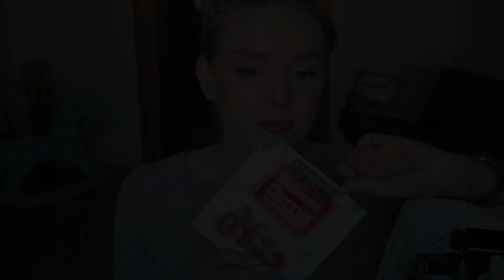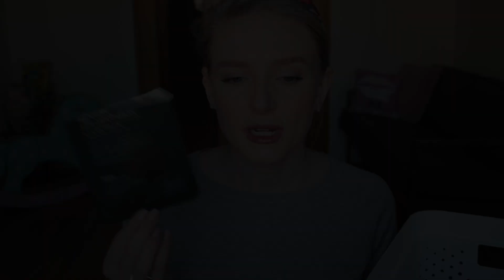ДНИЩЕ: ПУСТЫЕ БАНКИ из 2019 в 2020 ❗️ ЛУЧШИЕ И ХУДШИЕ!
ДНИЩЕ! ПУСТЫЕ БАНКИ из 2019 в 2020! ♻️

👼🏼Скидка 30 грн. на первый заказ на сайте pampik с промо-кодом FR-7XEBR по ссылке

💰 Скидка 10% на Bourjois, Lumene, Rimmel, Makeup Revolution, Vivienne Sabo с промо-кодом LzTm10 по ссылке (скидка суммируется со скидками на сайте).

✈️ Скидка €35 на бронирование жилья по всему миру на сайте Airbnb, перейдя по ссылке

2. Омега 3 Life Extension Omega Foundations Mega EPA/DHA
3. Магний Source Naturals Magnesium Malate
4. Мист Glow Recipe Watermellon Glow Ultra-Fine Mist
5. Тональный крем Estee Lauder Double Wear Light в оттенке 2.0
6. Мист Omorovicza Queen of Hungary Mist
7. Тоник Eisenberg Lotion Tonique
8. Крем для очищения Pixi Rose Cream Cleanser
9. Сушенные вишни Stoneridge Orchards Montmorency Cherries
10. Сушенные персики Stoneridge Orchards Sliced Peaches
12. Сухой шампунь Rene Furterer Naturia
13. Сыворотки Hello Beauty
14. Крем от мороза Uriage Cold Cream
15. Спонжи для смывания масок Eco Tools
16. Детское кремовое средство для купания Uriage Bebe Cleansing Cream
17. Гель для умывания Weleda Purifying Gel Cleanser
18. Очищающий бальзам Elemis Pro-Collagen Cleansing Balm
19. Энзимный пилинг Elemis Papaya Enzyme Peel
20. Скраб Elemis Gentle Rose Exfoliator
21. Elemis Pro-Collagen Ultra Rich Marine Cream
22. Очищающий гель Renaissance Cleansing Gel
23. Эмульсия Eisenberg Emulsion Secret Premieres Rides
24. Сыворотка против пигментации Caudalie Vinoperfect Radiance Serum
25. Ночной насыщенный крем Caudalie Resveratrol Lift
26. Крем для рук Yves Rocher Olive Petit Grain для Украины и для России
27. Маска для лица Yves Rocher Очищающая Маска с Белой Глиной для Украины и для России
28. База под тени NYX HD Eye Shadow Base для Украины и для России Украины и для России
29. Тушь L'Oreal Paris Paradise Extatic в оттенке 02 Forbidden Berry для Украины и для России
30. Подводка Physicians Formula Ultra Fine Liquid Eyeliner
31. Скраб для губ KRYGINA COSMETICS Scrub
32. Маска для губ KRYGINA COSMETICS Lip Mask
33. Мицеллярная вода Garnier для Украины и для России
34. Ампулы Babor Oxygen Plus
35. Маска Babor Perfect Glow Mask
36. Тканевая маска Benton Fermentation Mask
37. Тканевая маска Nivea Увлажнение: Гидробаланс для Украины и для России
39. Аджастер The Body Shop

👗 Мой наряд сегодня:
Свитер Zara
Часы Michael Kors Lexington
Ободок Namjosh